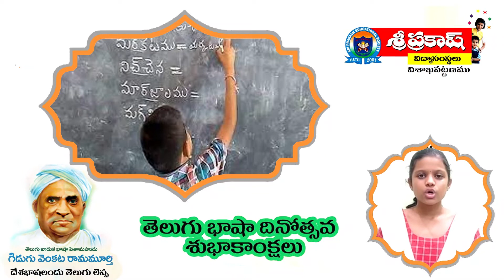తెలుగుభాషాదినోత్సవ శుభాకాంక్షలు|శ్రీ గిడుగువెంకటరామమూర్తిగారి జయంతి|శ్రీప్రకాష్ విద్యానికేతన్,వైజాగ్